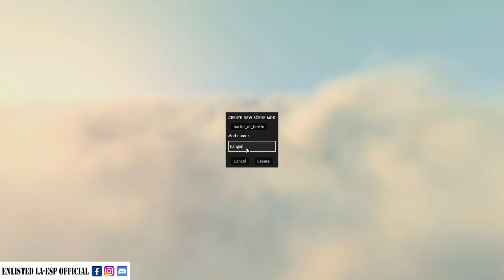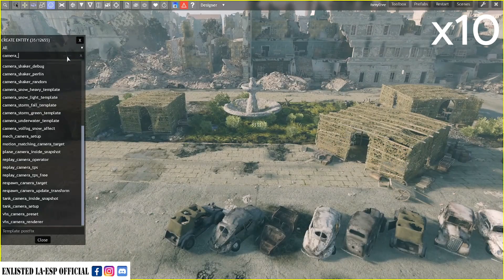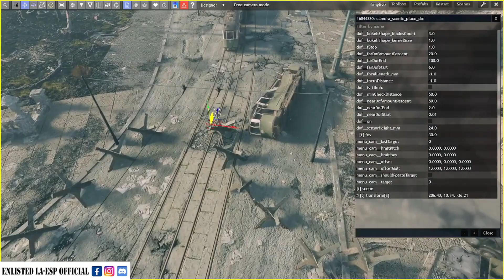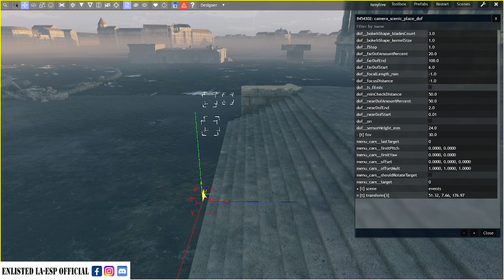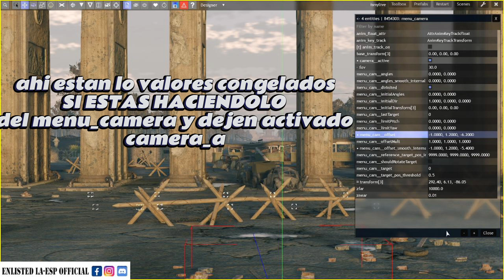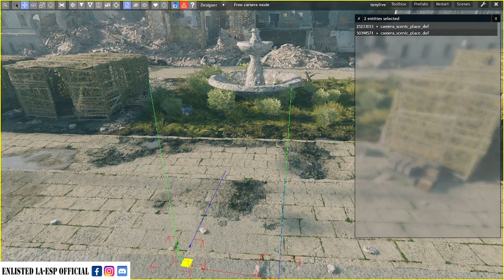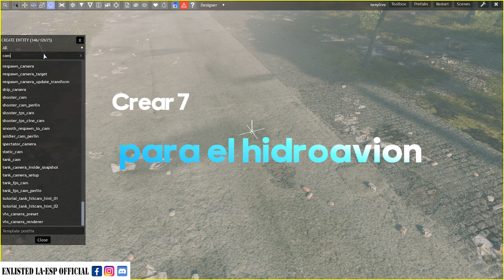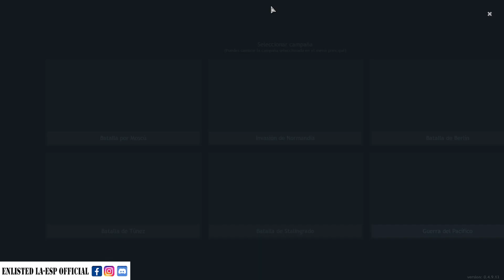CREA TU Propio HANGAR PERSONALIZADO en ENLISTED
Ahora Puedes Crear un Hangar en Enlisted pero no sabes como aquí te enseño lo intermedio porque para hacerlo mas hermoso es mejor un Short de 30seg a otro video de 1hr jajaja

Recomiendo sacar foto
Comenten compartan a sus amig@s y mascotas  me tomo 5hr editar + 1hr subir espero que les sirva gente y no se olviden de suscribirse ayudan no solo a mi sino a toda la comunidad de @EnlistedLa-EspOFFICIAL

Linea de Tiempo :
00:00 Introduccion
00:09 Crear mapa
06:47 ERROR
09:40 Trucazo gente
11:27 hangar Mal
12:37 Camara Battle_pass
17:34  Menu Personaliza Soldados
27:05 Menu de Inicio con soldados
33:00 Menu de Busqueda
33:51 Menu de Armas
38:42 Menu de Aviones
42:31 Menu Hidroavion
43:26 Menu Tanque
46:48 Otra vez Trucazo
46:48 Quitan mapa ,etc molesta
50:58 Problema OJO Solución
51:36 Final

Créditos: Foro de Enlisted , @EnlistedLa-EspOFFICIAL ,etc